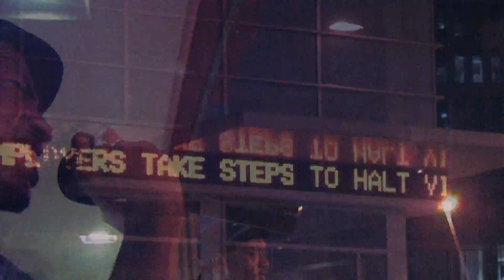Corners Stryfe Stryker and Bangla The Den